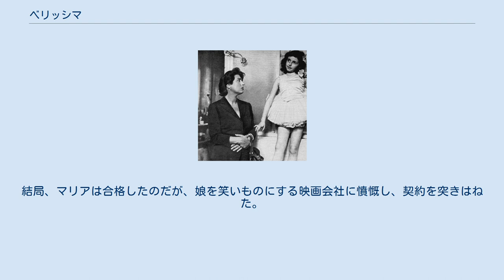ベリッシマ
チェーザレ・ザヴァッティーニの脚本映画
『ベリッシマ』（イタリア語: Bellissima, 「もっとも美しい女性」の意）は、1951年公開のイタリア映画である。
監督はルキノ・ヴィスコンティ。
 原案は『自転車泥棒』『ひまわり』の脚本で有名なチェーザレ・ザヴァッティーニ。
ローマを舞台に、映画出演のオーディションに合格するために奮闘する母娘を描いたヴィスコンティ唯一のコメディ映画。
助監督にフランチェスコ・ロージとフランコ・ゼフィレッリが参加している。
 チネチッタ撮影所で映画の子役オーディションが行われた。
マッダレーナ（アンナ・マニャーニ）は夫のスパルタコ（ガストーネ・レンツェッリ）に内緒で娘のマリア（ティーナ・アピチェッラ）を連れて行くが、娘が迷子になり、遅れてしまう。
マリアは発音がうまくできなかったが、詩を暗誦して一次審査を通過する。
途中出会ったスタッフのアンノヴァッツィ（ヴァルテル・キアーリ）に写真屋を紹介してもらい、さらに元女優の演技の先生（テクラ・スカラーノ）を雇い、バレエを習わせ、衣裳を新調して二次審査通過に備えた。
 他の母親がコネを使っていると聞き、アンノヴァッツィに看護士の仕事で稼いだ５万リラを渡して関係者に根回ししてもらうように頼んだ。
ところがアンノヴァッツィはその金をバイクを買うのに使ってしまい、さらにマッダレーナを誘惑するが、彼女は笑い飛ばして相手にしない。
 審査のための撮影が終わり、映写室で監督たちがフィルムを見ているのをこっそり見せてもらう。
ところが、マリアは消すように言われたケーキの上のロウソクの火を消すことができず、さらに詩の暗誦で詰まって泣き出してしまう。
それを見た監督たちが大笑いし、マッダレーナは娘が笑いものにされたことに深く傷つく。
結局、マリアは合格したのだが、娘を笑いものにする映画会社に憤慨し、契約を突きはねた。